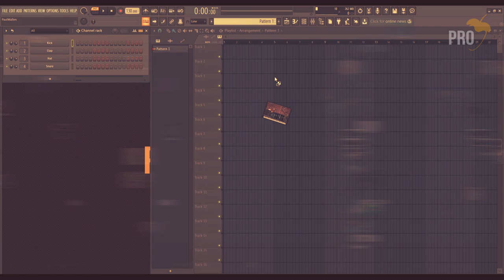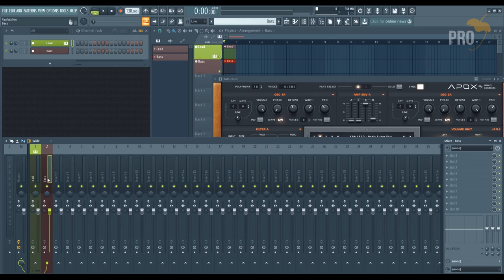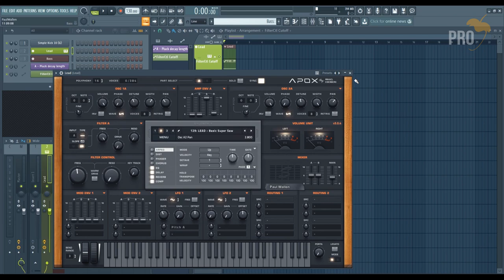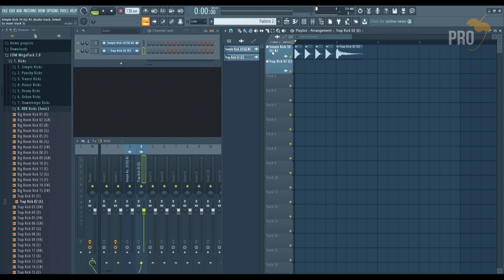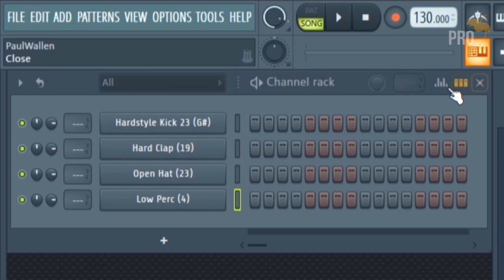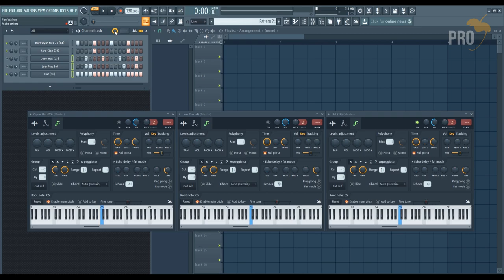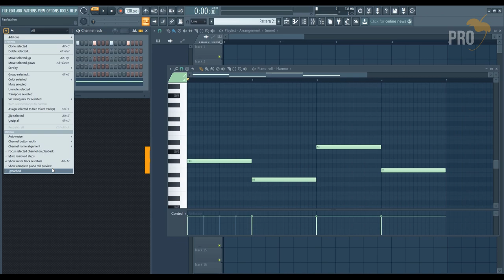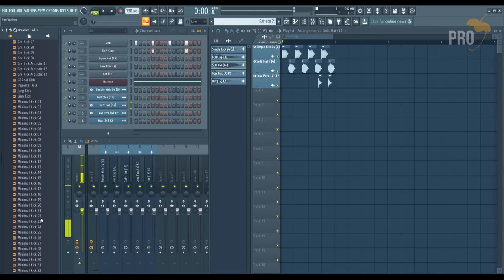Что же такого добавили в последнем обновлении FL Studio 20.1?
Привет, это Павел Уоллен и проект FL Studio PRO.
Не так давно Image-Line анонсировали обновление на 20-ю версию FL Studio 20.1 и давайте же взглянем и изучим, что это за нововведения, как они влияют на продуктивность в создании музыки сегодня и стоящее ли обнова в целом. Поехали!
Самое внушительное нововведение и радостное лично для меня - это привязка инструментов и аудиоклипов к дорожкам плейлиста и возвращение легендарного зацикливания паттерна в степсеквенсоре еще с 11-й версии «Фрукта».

Ну что, начнем по порядку...